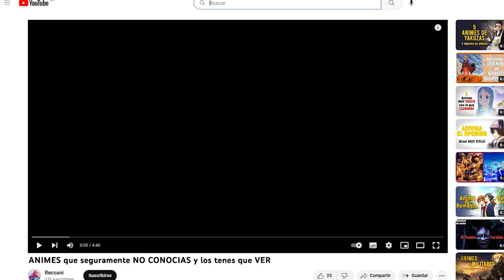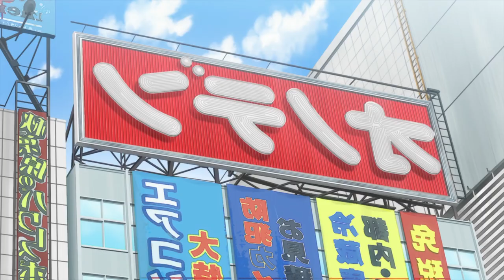ANIMES que seguramente NO CONOCIAS y los tenes que VER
Vuelven los videos!! En este 2023 me gustaría subir de vuelta videos, desde tops de animes hasta capaz algún resumen de anime.

Esta vez quise en este top de anime mostrar algunos, pero sin un genero en especifico ( Acción, romance, comedia, etc.) sino mas bien animes poco conocidos pero muy buenos.